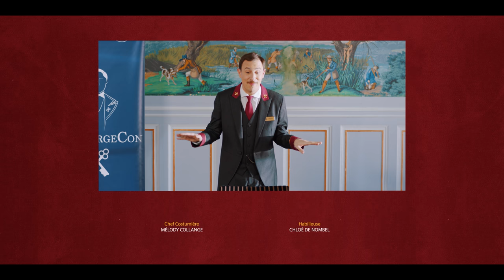Groom - Episode 3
Le Groom tente de séduire l’Escort et pour s’assurer qu’elle ne verra aucun autre client, il décide de la payer lui-même. Il doit alors tout faire pour obtenir des pourboires. Le Concierge, lui, se voit imposer par la Directrice une consigne de management un peu particulière, pour chaque critique qu’il souhaite faire à un employé il devra au préalable lui faire deux compliments. Dans le même temps, le Réceptionniste reçoit de mystérieux appels téléphoniques.

Disponible avec YouTube Premium Pour savoir si Premium est disponible dans votre pays, cliquez